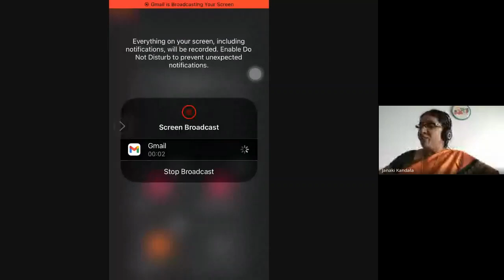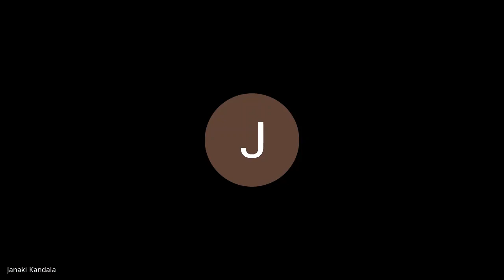Gadya thrayam Vyakhyanam by KV Janakamma Garu Episode 59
Bhagavad Ramanuja's Saranagati Gadyam by KV Janakamma Garu